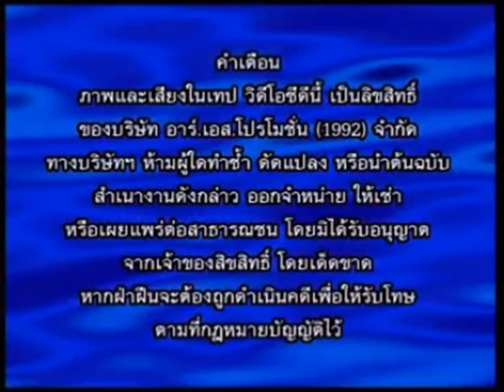Opening to VCD Karaoke PEAK Vol. 3 (2002)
Note: This album doesn't have a PBC (PlayBack Control), which was used from March 2003 to February 2014.

File Date: November 8, 2002
Manufacture/Release Date: November 2002
License Number: กท. 7257/45

Here's The Order:
1. R.S. Promotion (1992) Company Limited Logo (2002)
2. Warning Screen (คำเตือน, April - December 2002)
3. Starting the song "ที่ผ่านมาเรียกว่าอะไร" with Title
That's all.